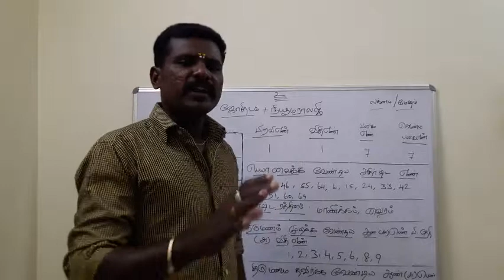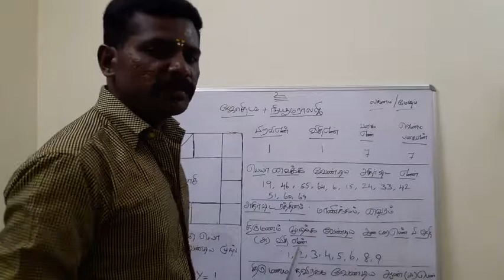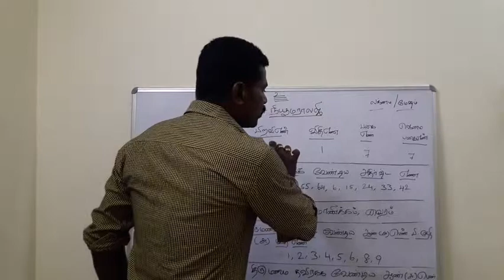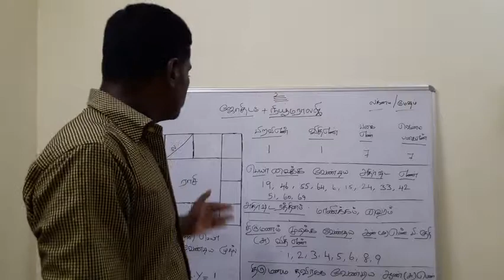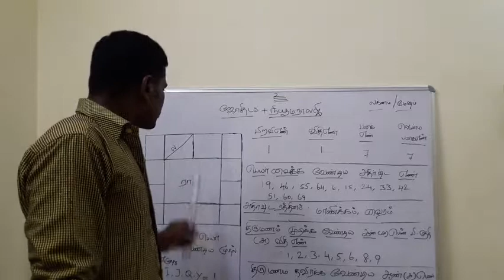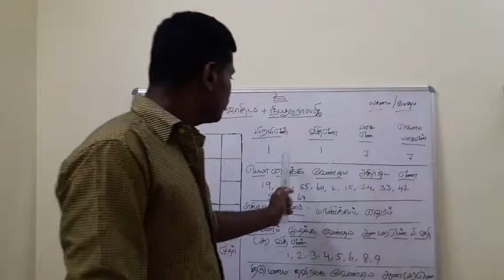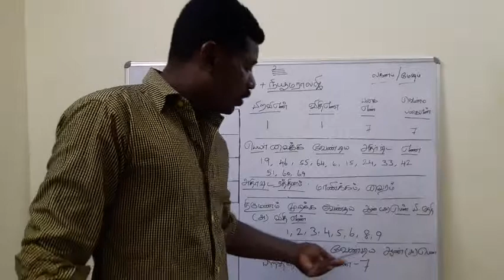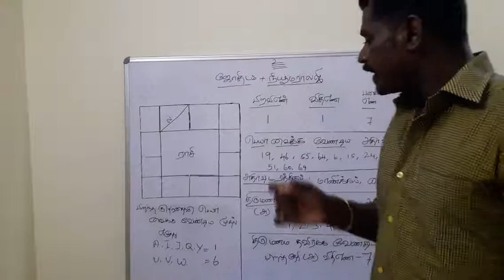ஜோதிடம் + நியூமராலஜி பிறவி எண்-1 விதி எண்-1 லக்னம் மேஷம் பற்றிய விளக்கம்